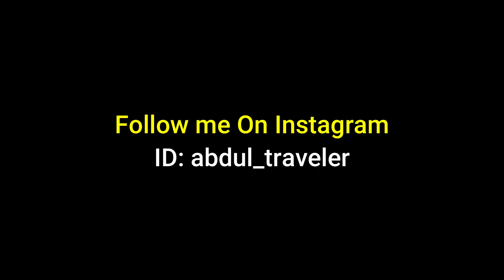How Expensive is Malaysia in 2023? 25% Prices Increased!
Let's discuss about how expensive Malaysia is in 2023 for ordinary tourists. I will give you an overview of Malaysia after COVID and what's the current tourist scene in the country of Malaysia.